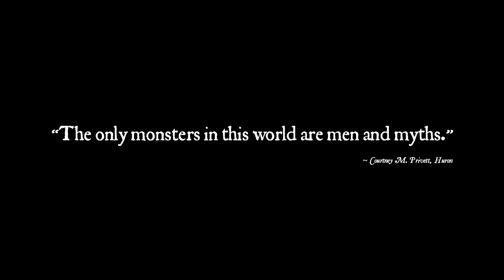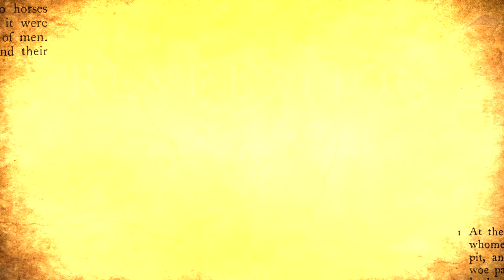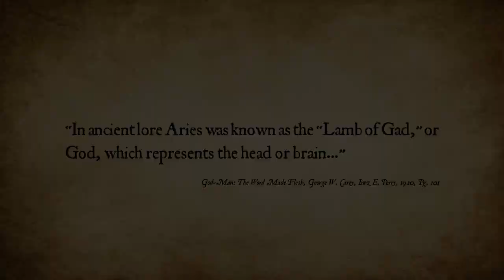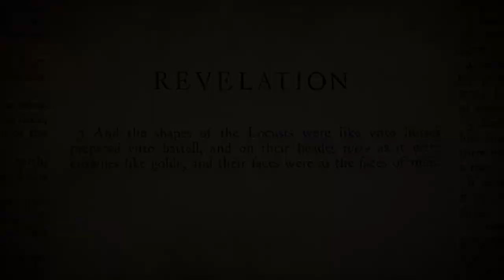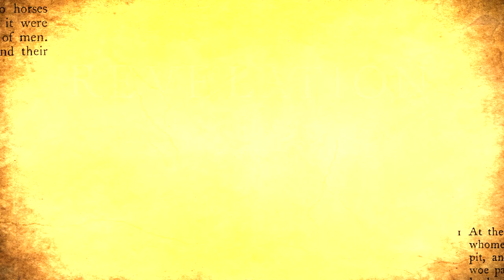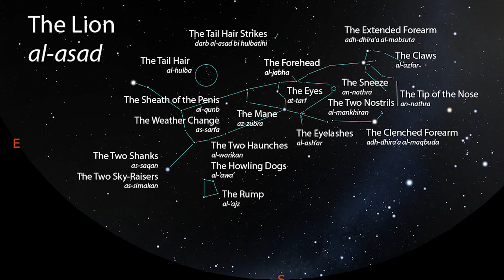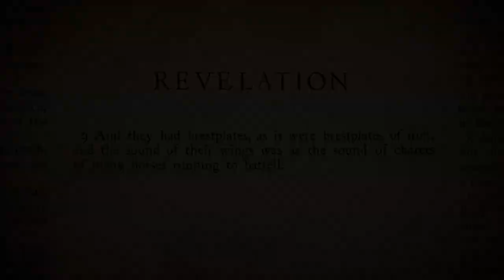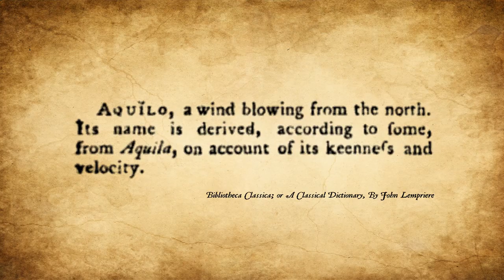The Locusts - Revelation 9:1 - 12 Decoded!